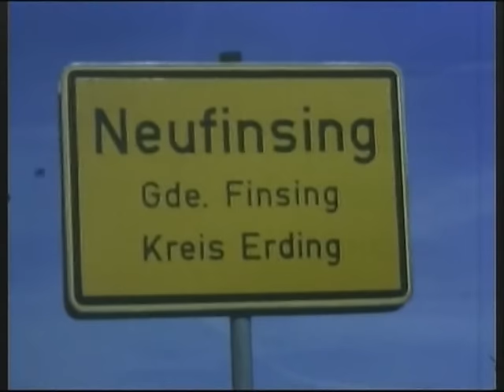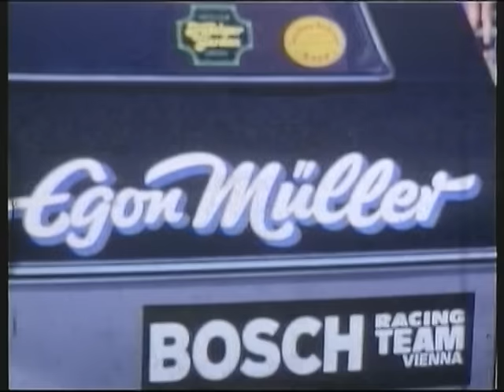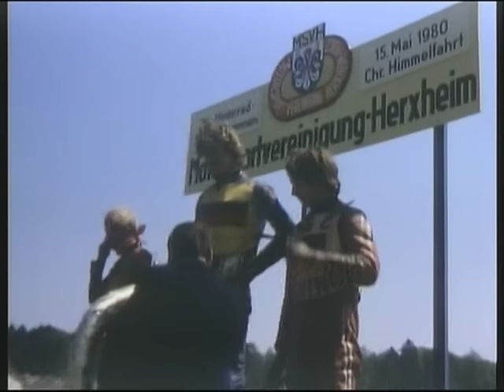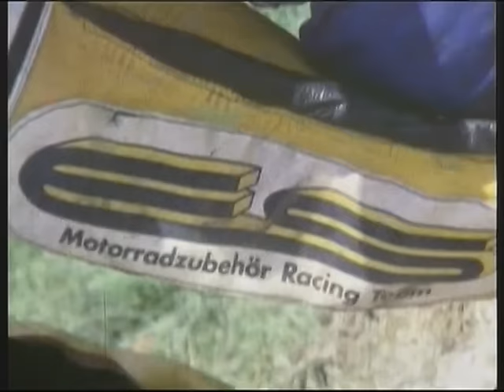Maier und Müller - ein Bayer und ein Preiß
Karl Maier und Egon Müller waren das Jahrhundert-Paar im deutschen Bahnsport. Die Beiden schenkten sich auf der Rennbahn keinen Millimeter, blieben aber immer faire Sportler und sind heute noch gute Freunde. Damals gab es auch noch Fachkundige Berichte über den Bahnsport in der Presse.